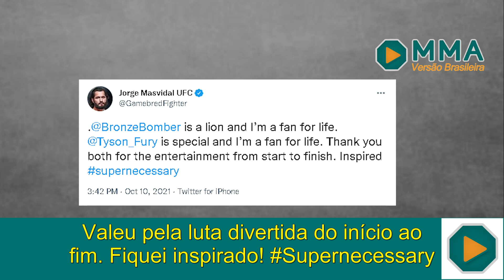REAÇÃO DO MUNDO MMA SOBRE LUTA TYSON FURY VS DEONTAY WILDER | LEGENDADO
Reação de alguns lutadores do mundo MMA sobre a recente luta de boxing de Tyson Fury contra Deontay Wilder, confira!